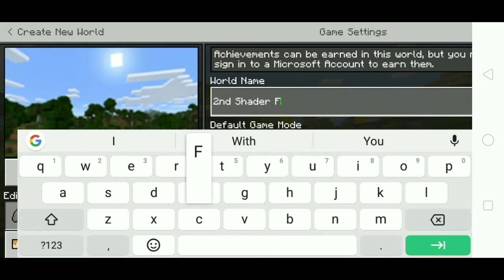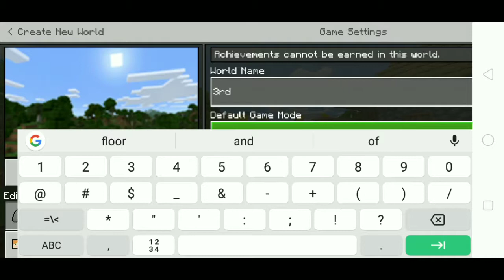MCPE|Top 3 Ultra Shaders For MCPE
Links (MediaFire)

(unavailable)

Join our Minecraft Groups
Minecraft Players Community™{Philippine Chapter}